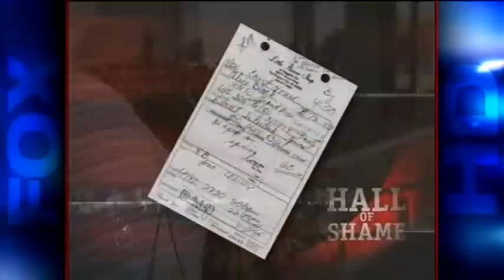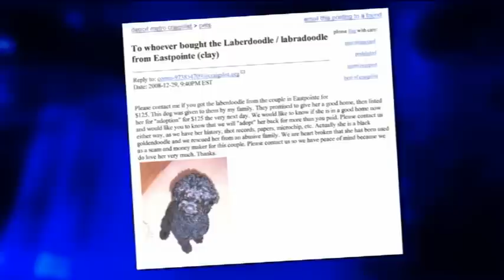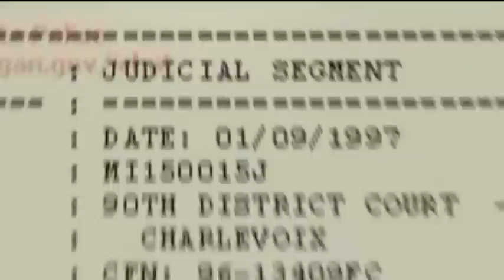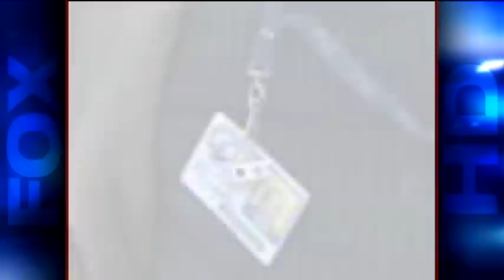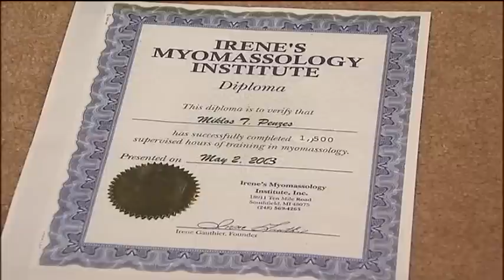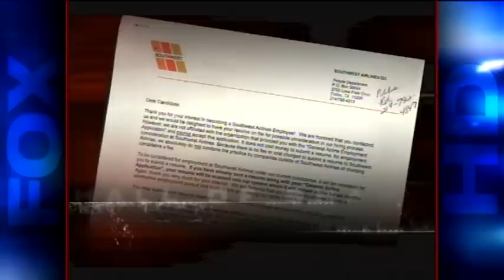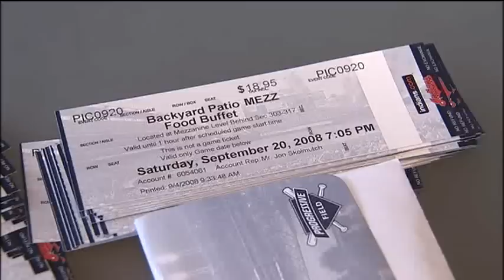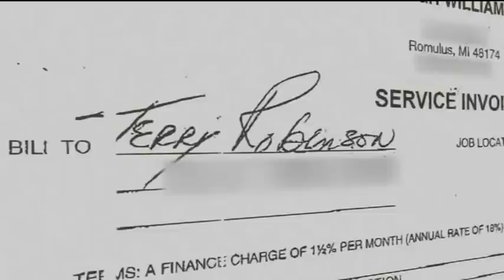Rob Wolchek News--A half hour of cool stories from the HHHHall of Shame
Reporter Rob Wolchek of Fox 2 News in Detroit.